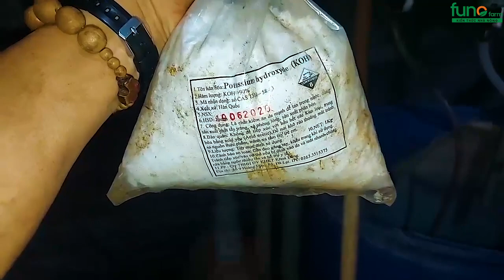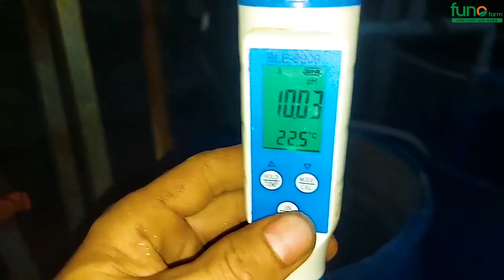Hướng dẫn kỹ thuật xử lý xơ dừa trước khi trồng cây - FUNOFARM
Hướng dẫn kỹ thuật xử lý xơ dừa trước khi trồng cây !
Chúng tôi hỗ trợ:
► Thiết kế chương trình dinh dưỡng riêng từng farm.
► Xử lý sự cố nông nghiệp
► Dịch vụ chăm sóc cây trồng, hỗ trợ kỹ thuật 24/7.